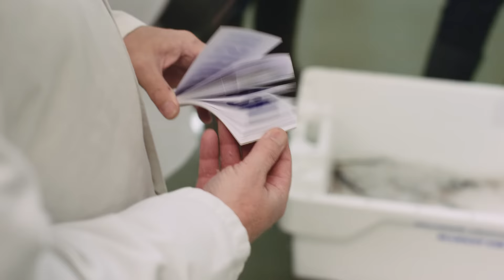Wild is... Mitch Tonks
Wild One Mitch Tonks talks about life along the UK's seafood coast and why it’s important to keep it wild.

Find out more about Mitch and why sustainable seafood is important to him